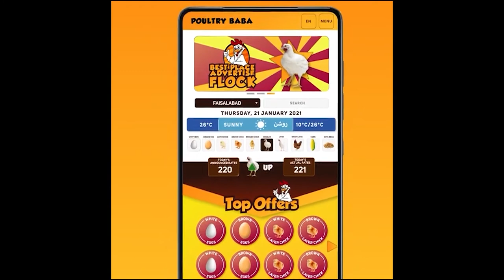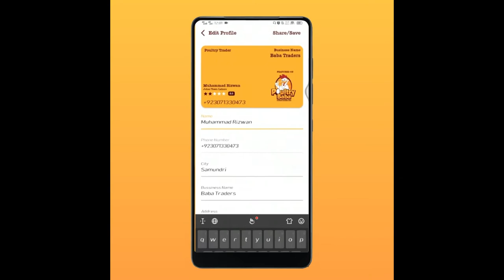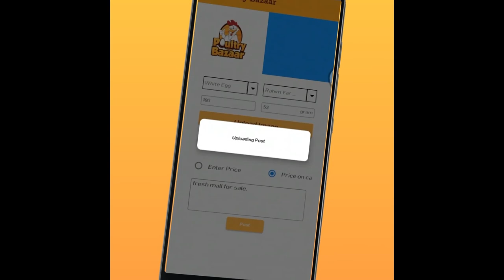Poultry Baba And Egg Rate Today | Daily egg and poultry markets | poultry farm business plan.